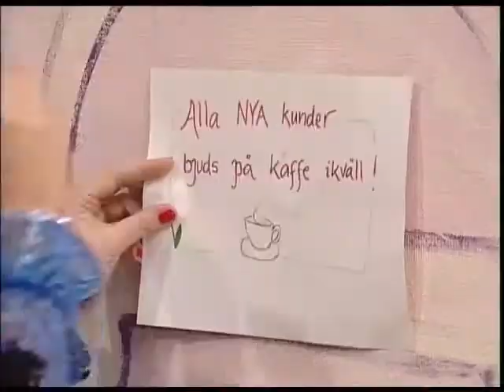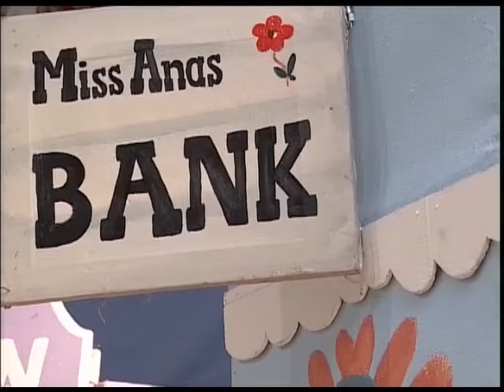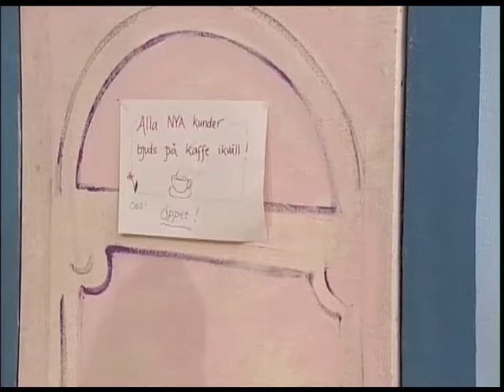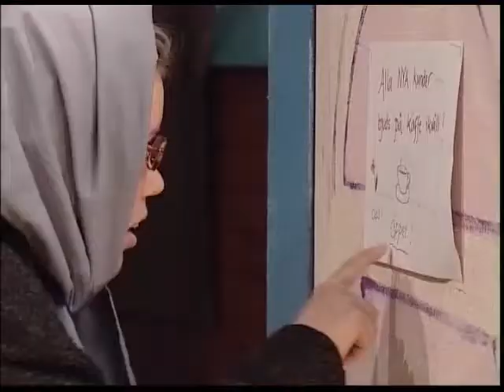9. Sallys roliga lillasyster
Miss Ana behöver verkligen lära sig att alla människor är lika mycket värda. Och Sallys roliga lillasyster är nog den bästa att lära henne det!